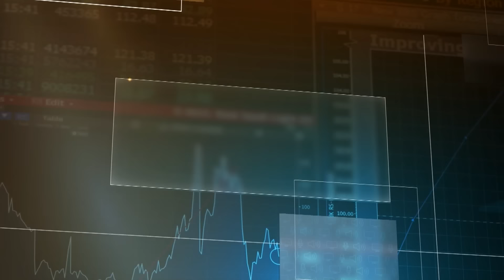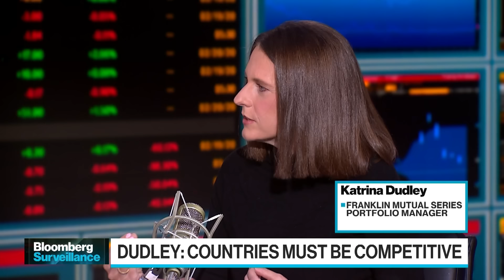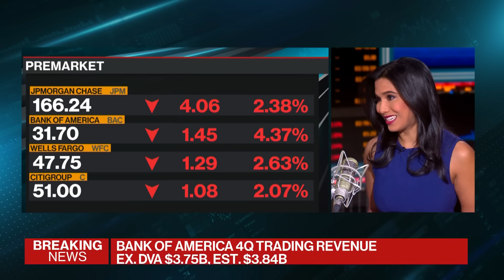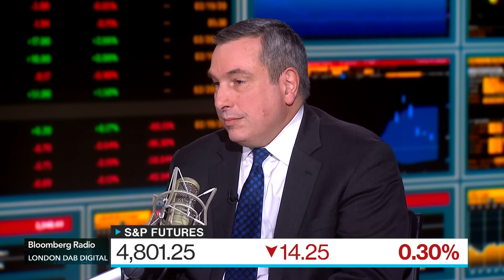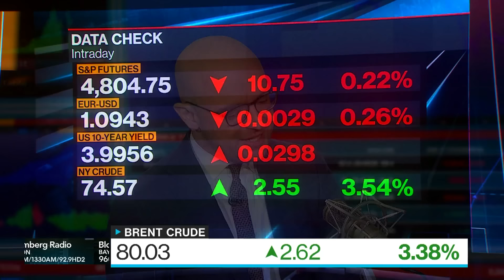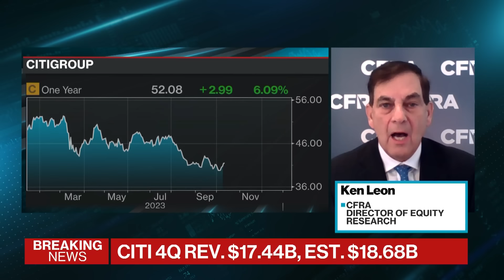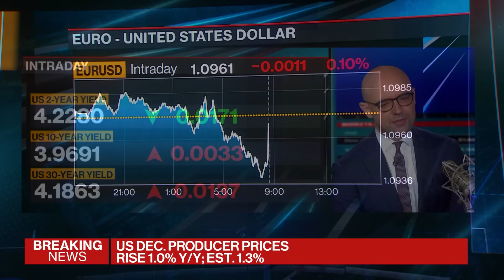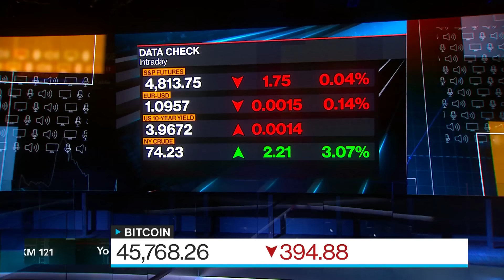Bloomberg Surveillance 01/12/2024